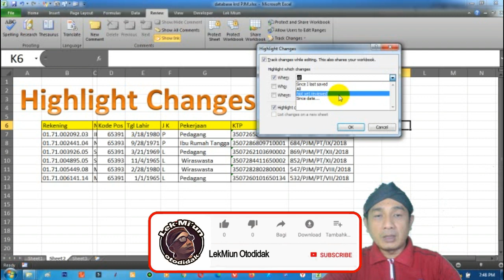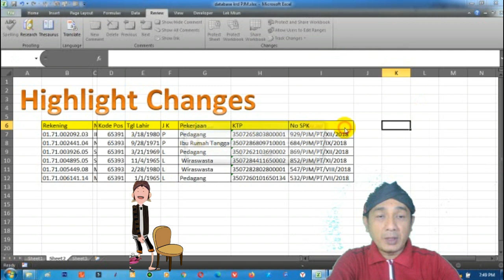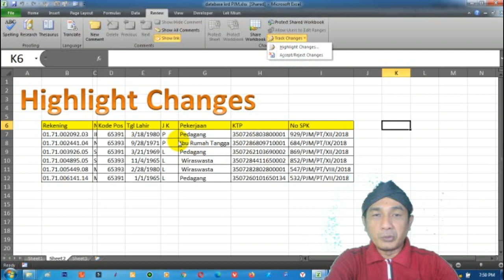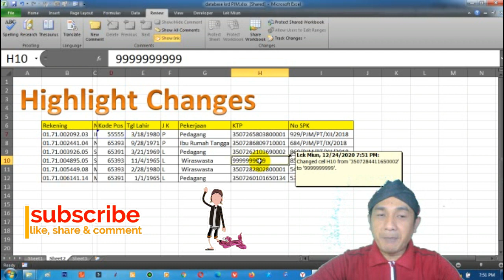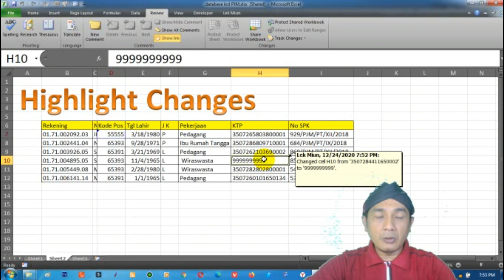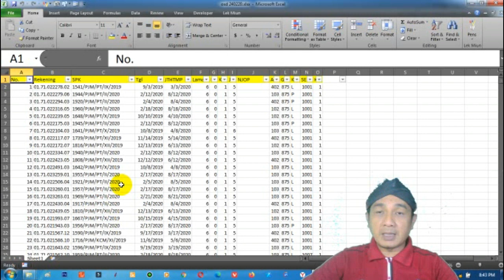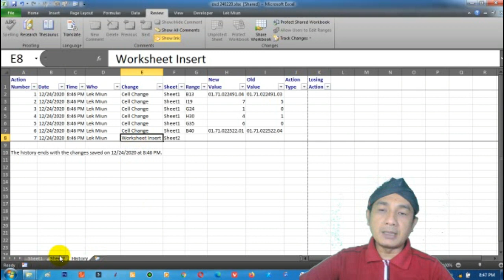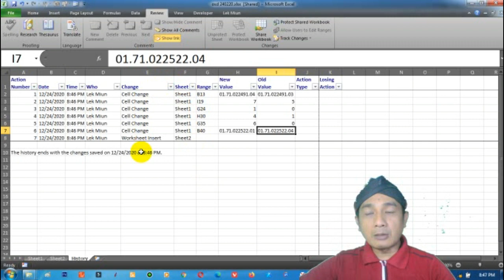Cara Mencatat Perubahan Data di Excel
Video ini memberikan penjelasan tentang bagaimana cara mencatat perubahan yang dilakukan pada data excel. Cara ini bermanfaat untuk pengolah data yang melakukan perubahan serta mencatatnya dalam sheet lain sehingga akan membantu pengguna mengingat perubahan yang telah dilakukan baik oleh user lain atau kita sendiri.
Saya Menghargai Umpan Balik Anda! Terima kasih telah hadir di sini dan terima kasih atas semua ulasan dan tanggapan yang Anda berikan kepada saya. Saya senang Anda ada di sini!

Selamat mencoba !!

This video provides an explanation of how to record changes made to excel data. This method is useful for data processors who make changes and record them in another sheet so that it will help users remember changes that have been made either by other users or ourselves.
I Value Your Feedback! Thank you for being here and thank you for all the reviews and feedback you've given me. I am glad you are here!
good luck

GEAR

Lights: Custom